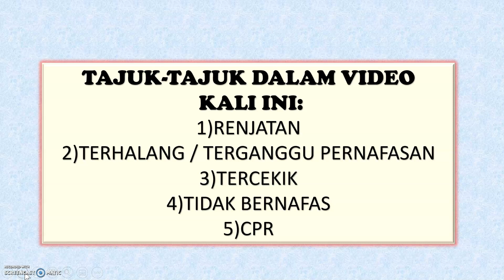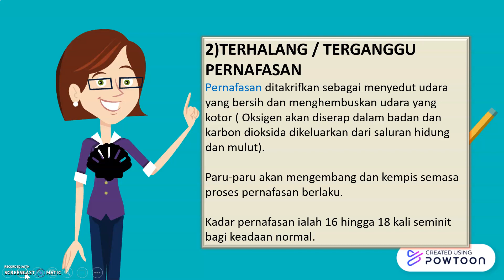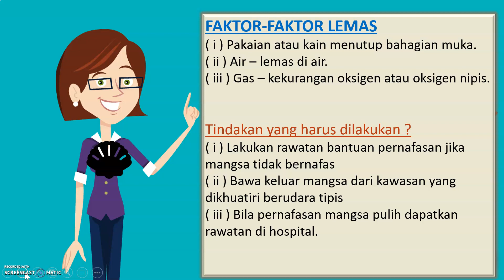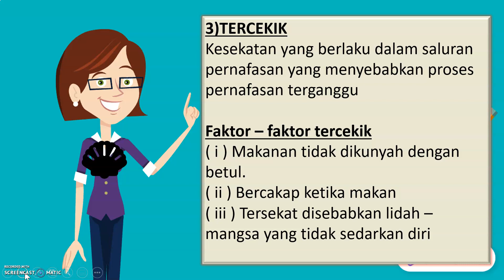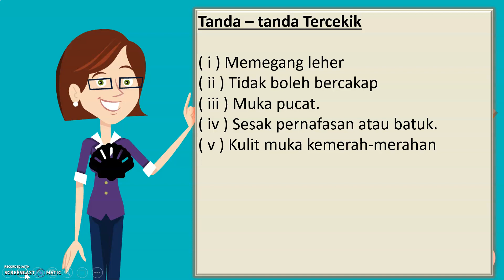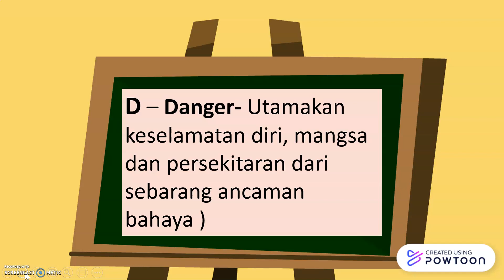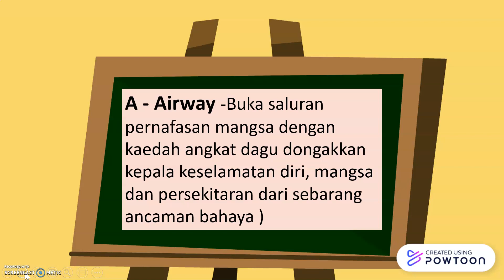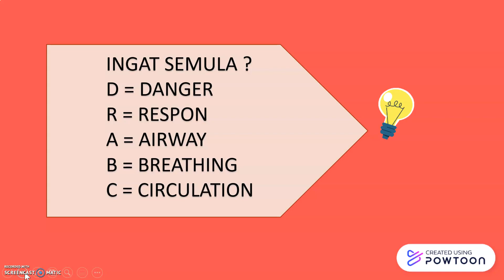PERTOLONGAN CEMAS CPR DR ABC RINGKAS DAN PADAT. KOKURIKULUM.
Pertolongan Cemas, Renjatan, terganggu pernafasan, tercekik, tidak bernafas dan CPR diutamakan dalam video ini. Apakah maksud DR ABC. D ialah danger, R ialah Respon, A ialah Airway, B ialah breathing dan C ialah Circulation. Semoga video ini bermanfaat untuk anda semua.terima kasih kerana sudi menonton.

Pendidikan Jasmani dan Pendidikan Kesihatan.
Pendidikan kesihatan Tingkatan 4
KSSM
Unit 3: Pertolongan Cemas
Cardio Pulmonary Resuscitation